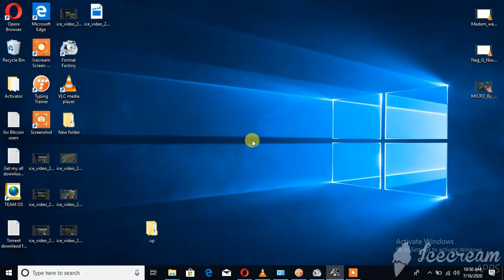ETS2 Delivering Flour Strasbourg Metz 08